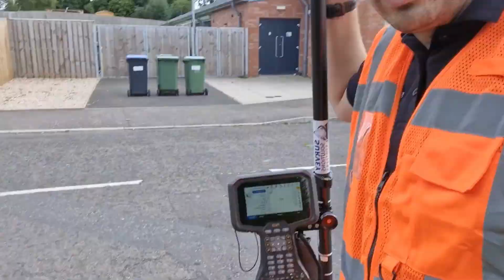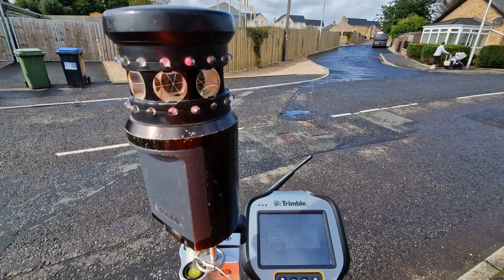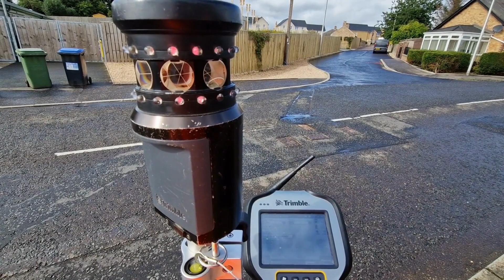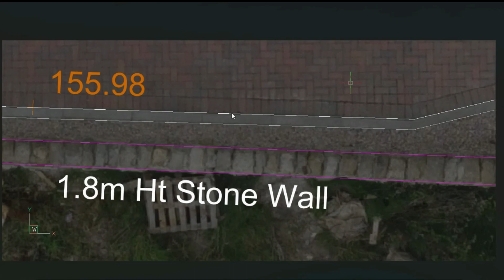Is Being a Land Surveyor REALLY That Boring as You Think?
Ever wondered how topographical surveys come to life? Dive into a day in the life of a modern surveyor as we traverse the terrain using advanced tools like GNSS, Total Station, and cutting-edge drone technology. Discover the precision, dedication, and passion behind every plotted point. Whether you're a student, an industry professional, or just curious about land surveying, this video gives you a first hand look at the intricate processes and the tools that make it all possible. Don't miss the breath-taking drone shots and behind-the-scenes insights!